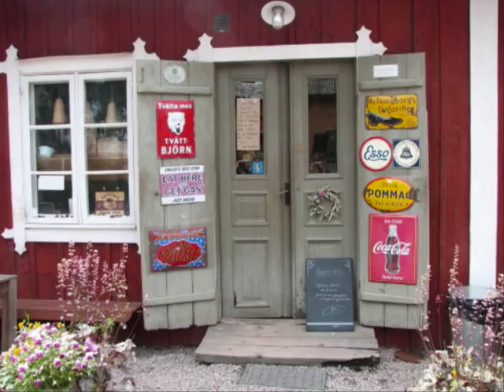Det Var Bättre Förr - Michael B Tretow -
Michael Tretow ,ljudtekniker, kompositör, musiker och artist. Internationellt är Michael B. Tretow mest känd som musikgruppen ABBA:s ljudtekniker.